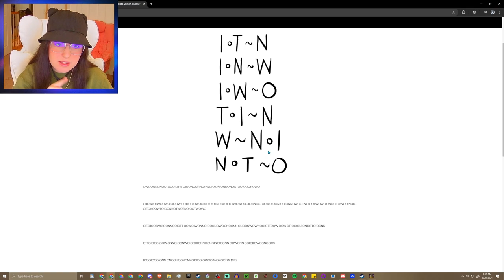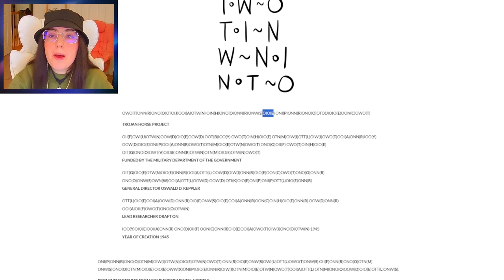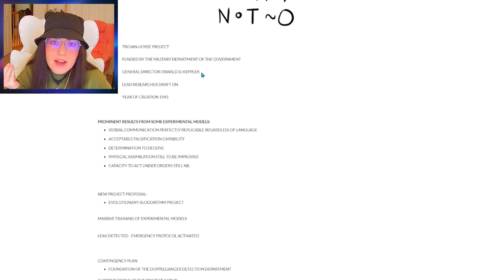They Are Lab Experiments... •|• That's Not My Neighbor [NIGHTMARE MODE]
Secrets secrets are hiding in this game... is that a FNAF reference I see?